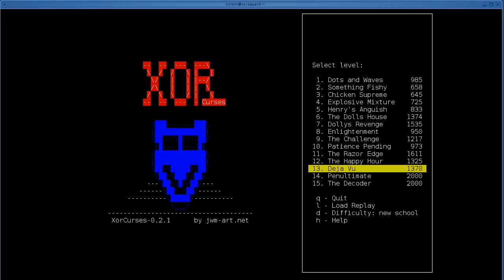XorCurses Level 13 Deja Vu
A replay in XorCurses of Level 13 - Deja Vu from the game Xor by Astral Software.

Here, XorCurses is running in an Xterm (rendering with a TrueType font) in Arch Linux.